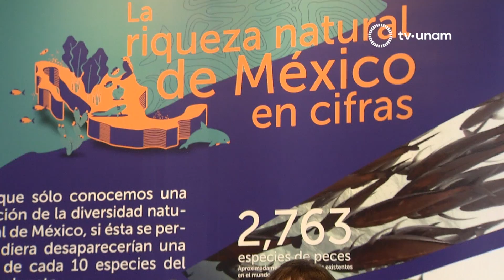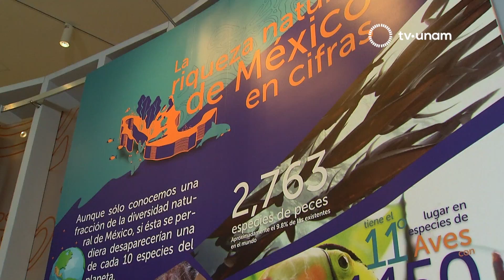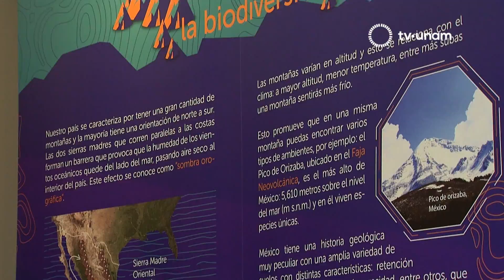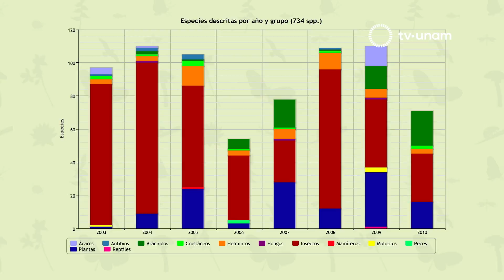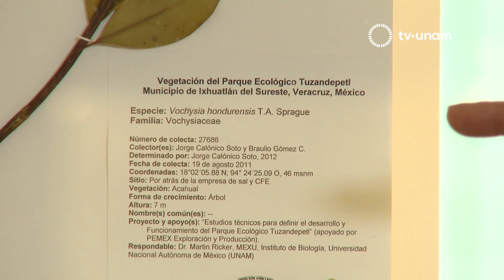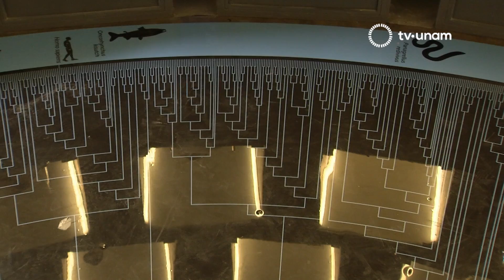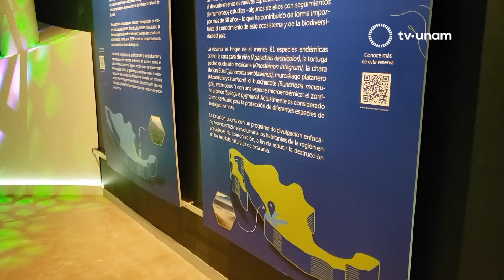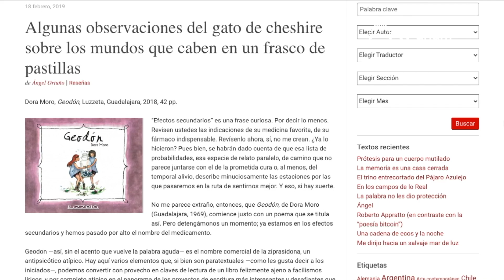Pabellón Nacional de la Biodiversidad. La UNAM responde 359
En La UNAM Responde tenemos un programa especial desde el Pabellón Nacional de la Biodiversidad, donde la Dra. en Biología Evolutiva, Susana Magallón, nos platica sobre la divulgación del conocimiento científico, uno de los objetivos de este nuevo espacio ubicado en Ciudad Universitaria.

¿QUÉ REPRESENTA este Pabellón? “…el motivo principal de este edificio es tener un mayor espacio para albergar las colecciones biológicas nacionales […] son un patrimonio que representa toda la biodiversidad de México” equiparable con la colección del MUSEO NACIONAL de ANTROPOLOGÍA.
El Pabellón Nacional incluye diversas áreas: de INVESTIGACIÓN, EXPOSICIÓN, DIVULGACIÓN, INFORMACIÓN, entre otras, donde hay material interactivo a disposición del público y con ello se pretende ampliar la experiencia del visitante.

 “…vamos a tener 4 colecciones biológicas nacionales que son: las de VERTEBRADOS, incluyendo la de PECES, la de ANFIBIOS y REPTILES, la de AVES y de MAMÍFEROS…”
¿Sabes qué son los METADATOS? Si tienen duda, los invitamos a que sigan la entrevista con la Dra. Susana Magallón. Asimismo pueden entrar a la página del Instituto de Biología para saber más detalles

En la cápsula de Si leo no Me encierro, Anel Pérez nos comparte un merecido reconocimiento al recién fallecido poeta, Ángel Ortuño.